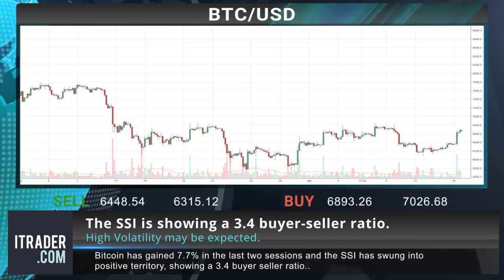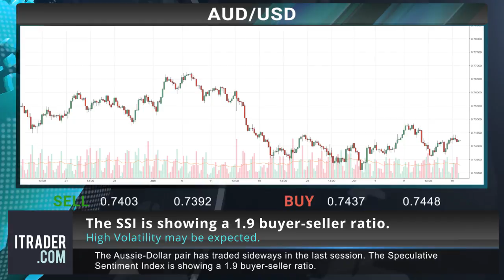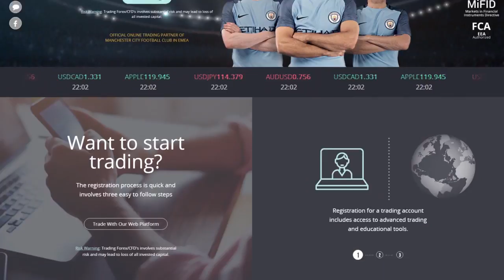Itrader EN - Daily financial news -18-07-18